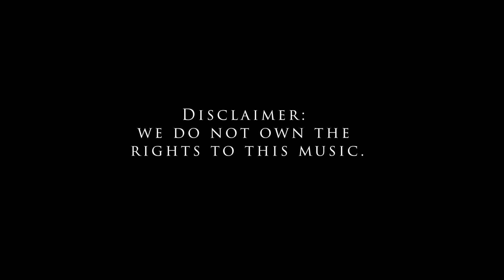Reflections Mzansi Series Episode 1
Executive Producer: Tshegofatso Phahlamohlaka, Script Writer: Tshegofatso Hama, D.O.P: Kabelo Ramputa & Video Editor: Boipelo Sebogodi.

Episode 1. We profile Ofentse Morutloa, a full time visual artist who was born in Pretoria, Garankuwa. Ofentse is a versatile artist that specializes in abstract and monochrome abstract art.